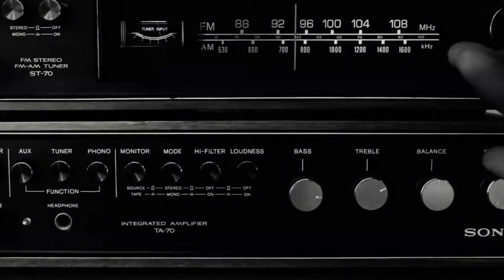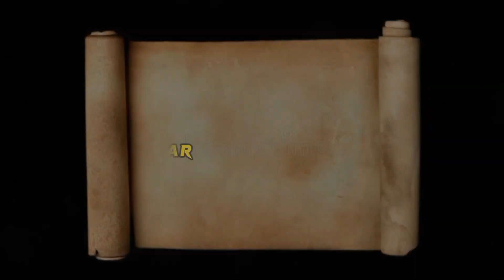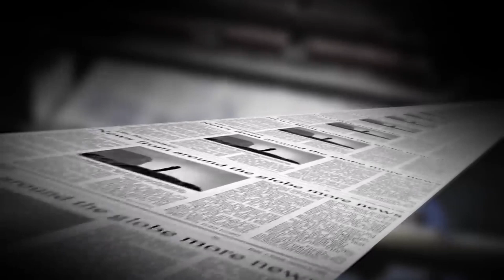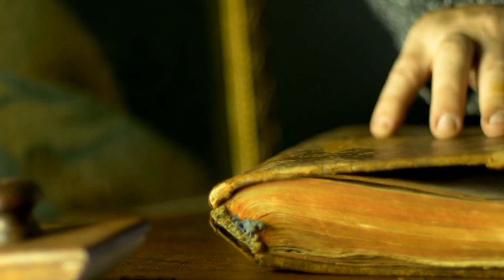THE BIGGEST Maritime Mystery OF THE Century || The Ghost Ship SS Orang Medan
IN THIS VIDEO:  The Ghost Ship SS Orang Medan || Mystery of SS Orang Medan
 Join us as we unravel the enigmatic tale of the SS Orang Medan, a Dutch freighter who met an untimely and mysterious demise in the waters of the South Pacific. What happened to its crew? Why did they send out a horrifying distress signal, mentioning "dangerous cargo," before vanishing forever?

So, prepare to be captivated by this perplexing maritime mystery. If you're a fan of unsolved enigmas, paranormal encounters, and chilling sea stories, make sure to hit that "Subscribe" button and ring the notification bell, so you never miss an update on our quest for the unexplained.

We can't wait to embark on more eerie journeys with you!

 Thanks for joining us on this chilling exploration of the SS Orang Medan.